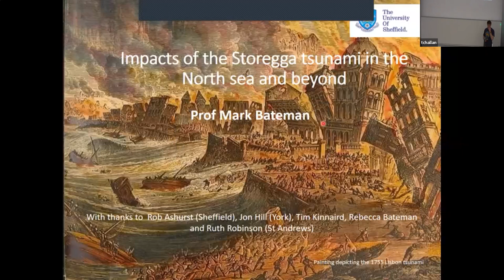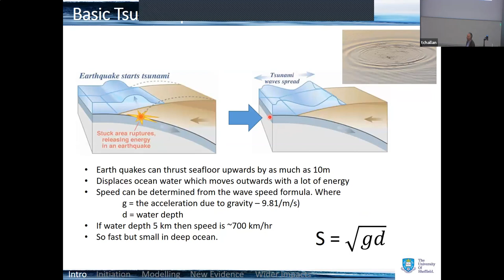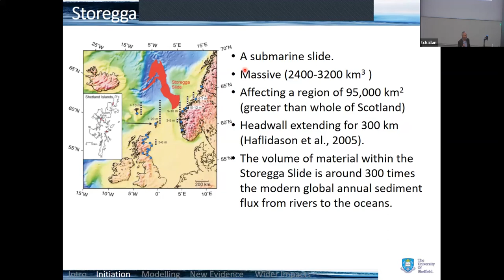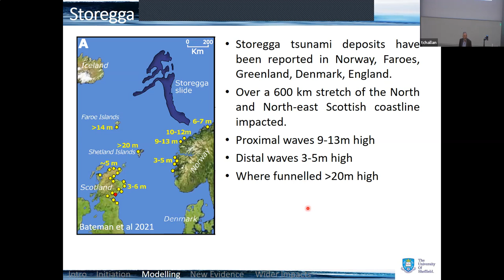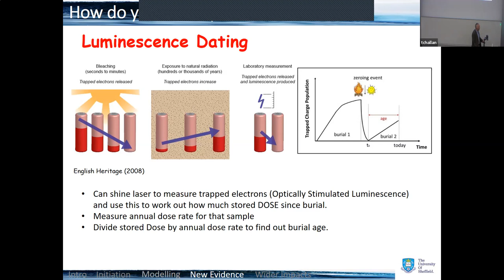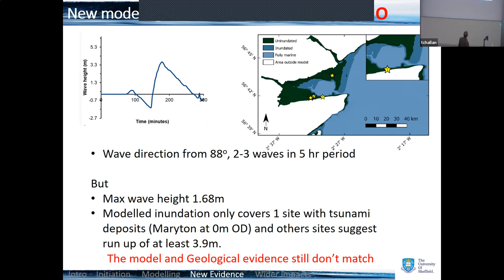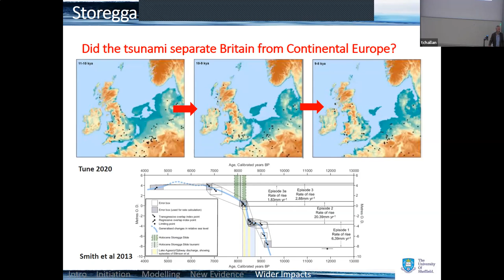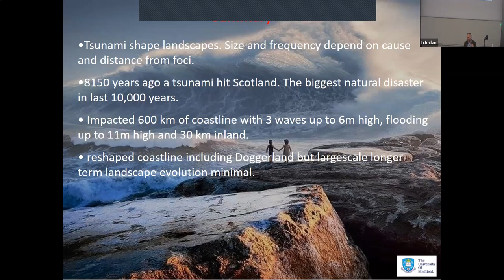EGS lectures 2022 - Mark Bateman The day a tsunami hit Scotland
The day a tsunami hit Scotland
Around 8150 years ago a huge submarine landslide caused a tsunami that hit many countries bordering the North Sea. Geological evidence shows that over 600 km of Scottish coastline were affected. This talk will look at what caused the tsunami, where it impacted and how sedimentological evidence has helped understand the number, direction and relative power of the tsunami waves. Modelling constrained by sedimentary evidence shows on the east coast of Scotland multiple waves over 6 m high penetrated more than 30 km inland flooding areas up to 11 m above sea level. Could this disaster happen again to Scotland?